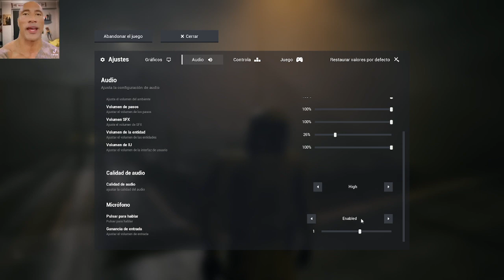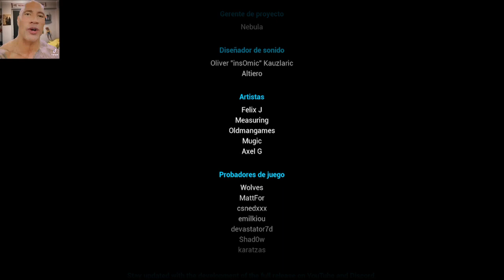entramos en la casa de Johnny The Johnny Berry | Escape The Backrooms #3